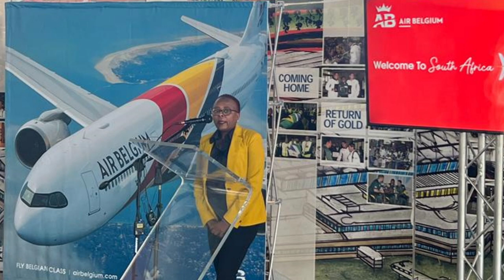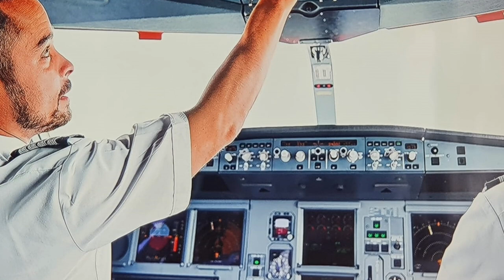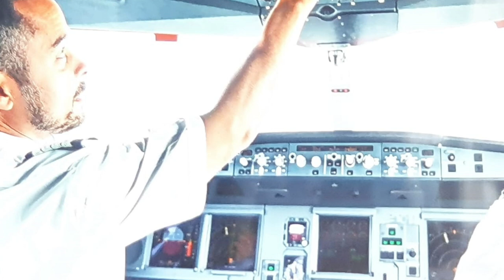South Africa Welcome Air Belgium at OR Tambo Int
South Africa welcomes Air Belgium at OR Tambo International Airport.
Photo's and video's provided by Ambassador Seraki Matsebe,